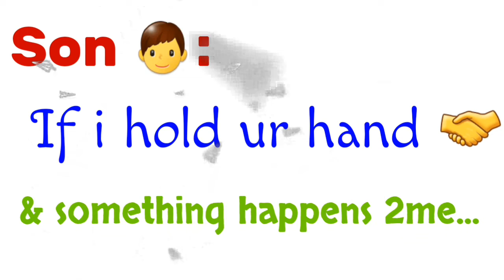||RIVER CROSSING🏞||Father & Son||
In english